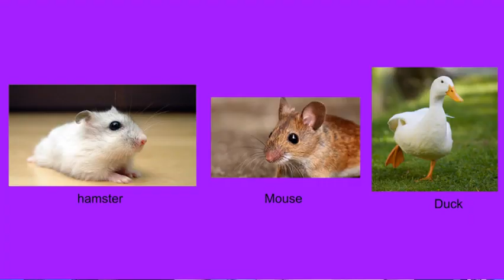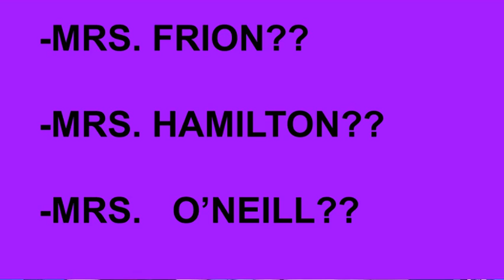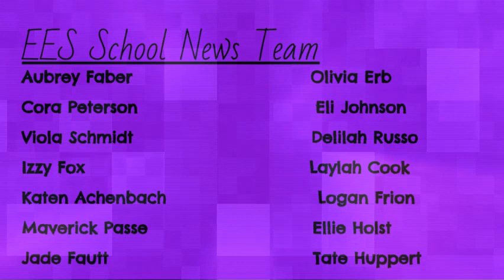EES School News Season 1, Episode 20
Ellsworth Elementary School News